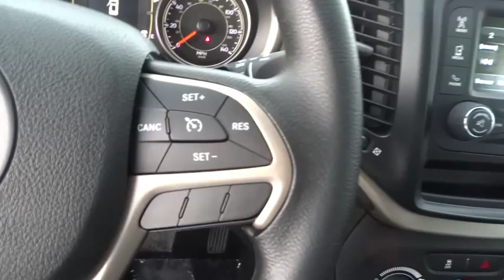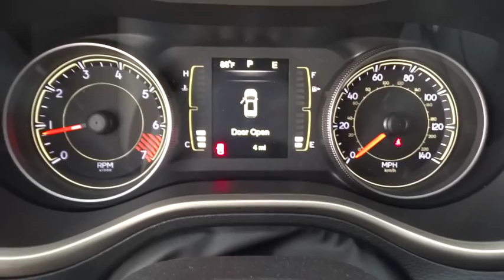2015 JEEP CHEROKEE Helena, Butte, Bozeman, Great Falls, Missoula, MT FW773639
2015 JEEP CHEROKEE

3377 US Highway 12 E

Sport trim, Bright White Clear Coat exterior. FUEL EFFICIENT 28 MPG Hwy/21 MPG City! iPod/MP3 Input, Bluetooth, SIRIUSXM SATELLITE RADIO, TRANSMISSION: 9-SPEED 948TE AUTOMATIC... ENGINE: 2.4L I4 MULTIAIR, 4x4, Overhead Airbag SEE MORE!br /br /KEY FEATURES INCLUDEbr /iPod/MP3 Input, Bluetooth Rear Spoiler, MP3 Player, 4x4, Keyless Entry, Child Safety Locks, Electronic Stability Control, Brake Assist. br /br /OPTION PACKAGESbr /SIRIUSXM SATELLITE RADIO For More Info Call , No Satellite Coverage w/AK/HI, 1-Year SIRIUSXM Radio Service, QUICK ORDER PACKAGE 24A Engine: 2.4L I4 MultiAir, Transmission: 9-Speed 948TE Automatic, TRANSMISSION: 9-SPEED 948TE AUTOMATIC 1 speed PTU (STD), ENGINE: 2.4L I4 MULTIAIR Tigershark (STD). br /br /EXPERTS ARE SAYINGbr /Great Gas Mileage: 28 MPG Hwy. br /br /WHO WE AREbr /Lithia Chrysler Jeep Dodge of Helena, located at 3377 US Highway 12 E Helena, Montana is happy to tell you that we've been serving the Great Falls, Butte and Bozeman area for longer than many of you might have owned your current car. With those years comes invaluable expertise, which we put to your advantage. We're not just talking acumen on new RAM, Dodge, Jeep and Chrysler models, but used cars, service and auto repairs and perhaps most importantly - financing. br /br /Price does not include title, license, or dealer doc fees.  Price contains all applicable dealer incentives and non-limited factory rebates. You may qualify for additional rebates; see dealer for details.br /